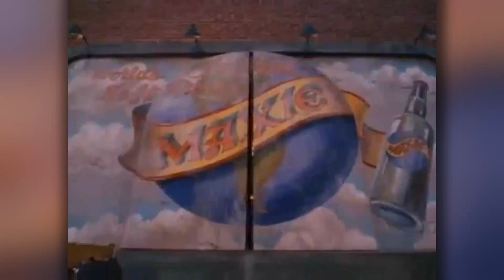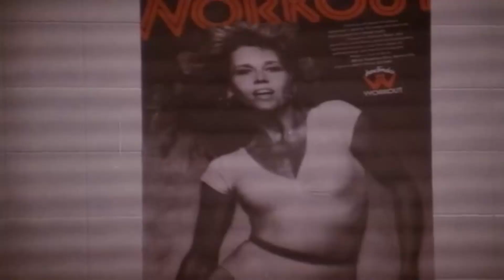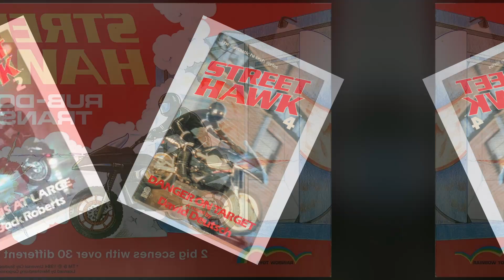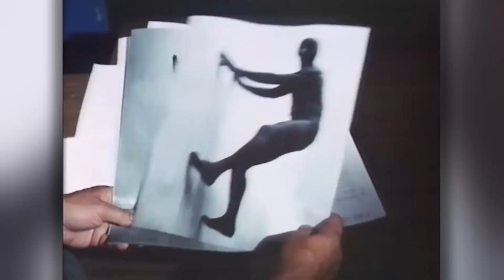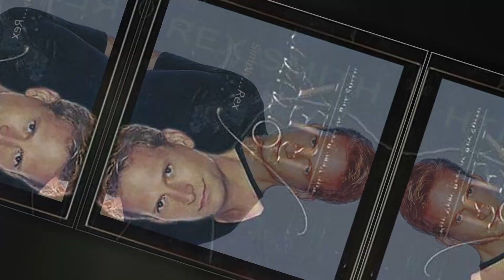🟢✅Curiosidades de EL CONDOR | HALCÓN CALLEJERO | STREET HAWK | Datos Curiosos ✅🏍️streethawk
Curiosidades de EL CONDOR | HALCÓN CALLEJERO | STREET HAWK | Datos Curiosos
¡Hola gente linda! 💖 Les quiero compartir un tesoro que encontré: OnlineCinema. Es perfecto para descubrir esas series y películas clásicas que tanto nos apasionan, ¡además de las últimas novedades! 📺🎞️ No puedo dejar de recomendarlo. Den clic aquí mismo y comiencen a disfrutar. ¡No se arrepentirán! 🌟🎥

 😃  ¡Descubre el emocionante mundo de la serie de culto de los años 80, ‘El Cóndor El Halcón Callejero’ (Street Hawk) 🏍️! Sumérgete en un fascinante recorrido lleno de curiosidades sobre esta icónica producción que combinó acción trepidante 💥 y tecnología futurista 🌆.

Desde su sorprendente vehículo de alta velocidad 🚗💨 hasta los secretos detrás de las impactantes escenas de persecución 🕵️‍♂️🚁, este video te llevará a través de los momentos más destacados de la serie y revelará detalles que tal vez no conocías 🕵️‍♀️🔍. ¡Prepárate para revivir la nostalgia y el asombro que esta legendaria serie generó en su época 🕰️! ¡Acompáñame en este viaje lleno de datos intrigantes sobre ‘El Cóndor El Halcón Callejero’! 🎉📺🎥

📌Mira también curiosidades de otras *Series Retro* en estos videos:🔻🔻🔻

CRÉDITOS: Edición y realización, Producción y Locución: Andrea V. Les otorgamos los créditos a todas las personas autoras y dueñas de algunas de las imágenes que se muestran en este video. Al igual que los datos, la música, y los sonidos que se escuchan en el mismo.